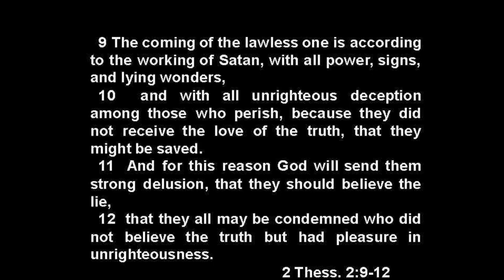The Soon Coming Signs and Lying Wonders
"The Soon Coming Signs and Lying Wonders" is a broadcast by Aleksandar Veljic host of Hope of Israel Worldwide Radio that focuses on the passage from 2 Thessalonians 2:9-12. In this broadcast, Veljic discusses the concept of "lying wonders," or false miracles that will appear as a sign of the end times. He explains that these wonders will be performed by the "lawless one," a figure described in the Bible as an evil figure who will deceive many people during the end times. Aleksandar Veljic also discusses the importance of being alert and prepared for the coming of Jesus, and the need to hold fast to the truth of the gospel in order to avoid being deceived by these lying wonders.